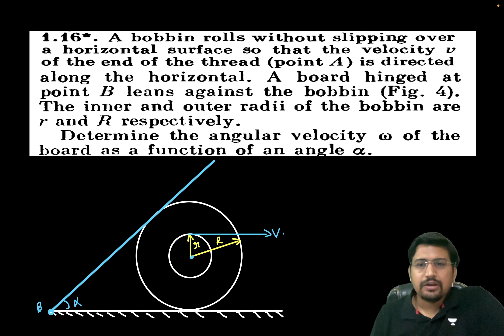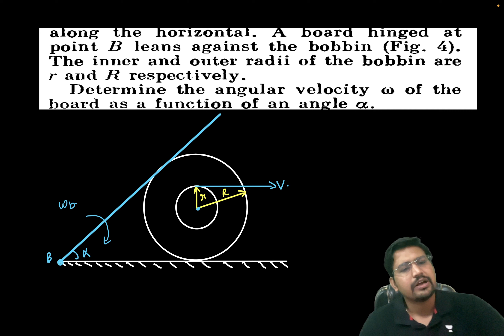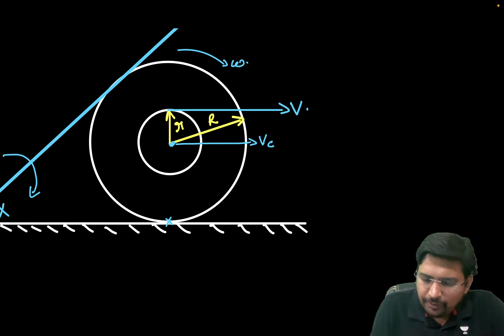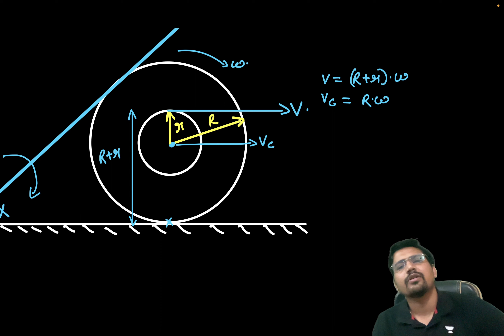Solution of Top Krotov Problems | RY Sir | Target JEE 2023-24 Q.No.1.16 | Kota Pulse by Unacademy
This Video consist of the solution for Q.No 1.16 of the Krotov book  featuring  Rahul Yadav Sir answering significant questions from Krotov series. Additionally, Sir will explain to you how JEE may create other questions of a similar nature and how to approach them during the exam. To learn more, view the entire video.